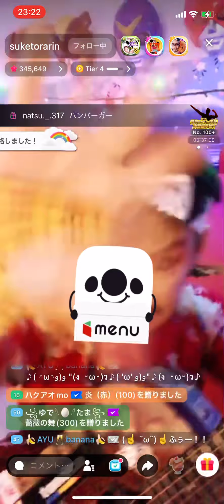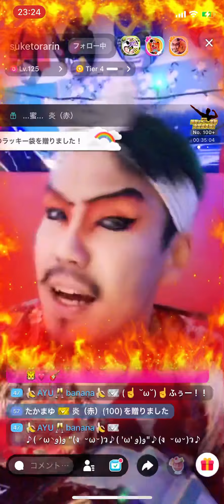お座敷！助さん！kabuki！「一切合切」